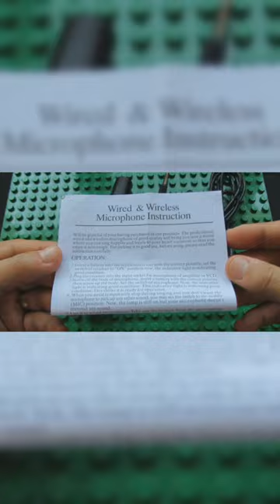Unboxing WM308 2-in-1 Wired Wireless Handheld Dynamic Microphone